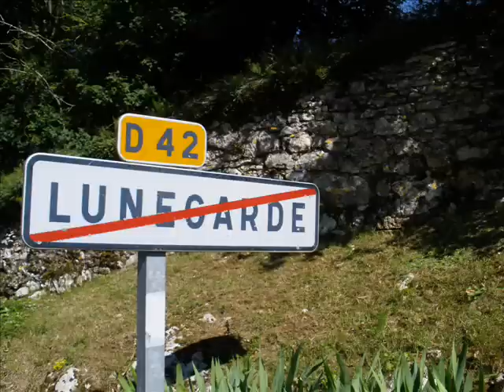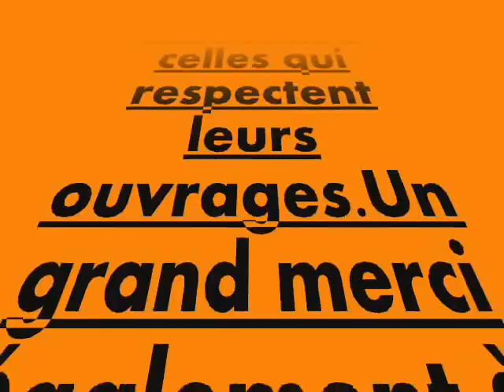diaporama Lunegarde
Diaporama d'un village qui le mérite bien ,qui offre tous les ans pour noèl un décor féerique pour les enfants et pour les grands.